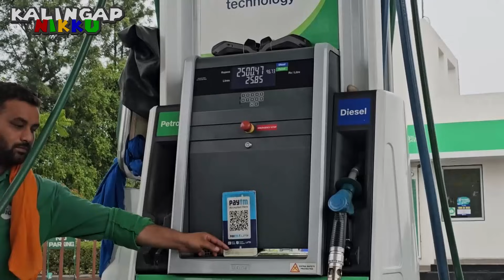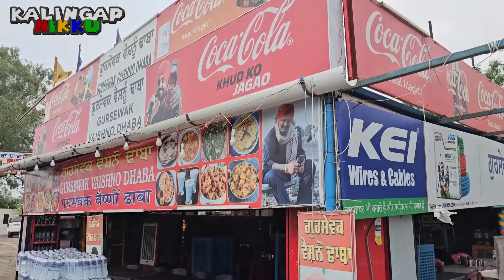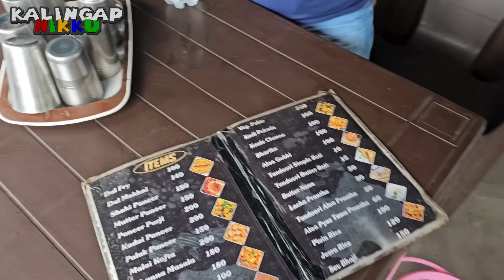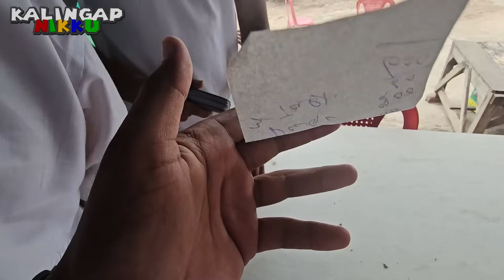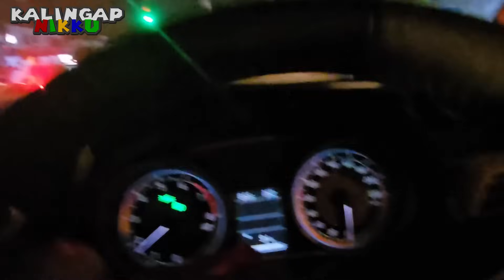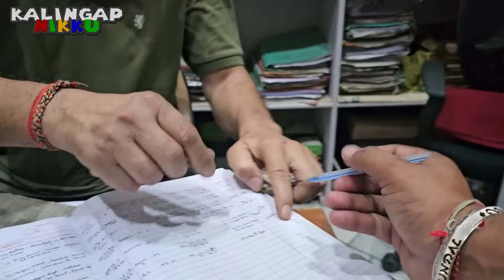DAY 1 - SUMMER VACATION NG MGA ANAK KO! SULITIN NA!